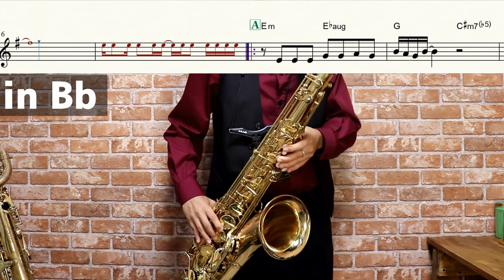【∀ガンダム】ターンAターン【楽譜】Turn A Gundam "Turn A Turn" 西城秀樹 サックスで吹いてみた Saxophone Cover [Sheet]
(大和稟様)